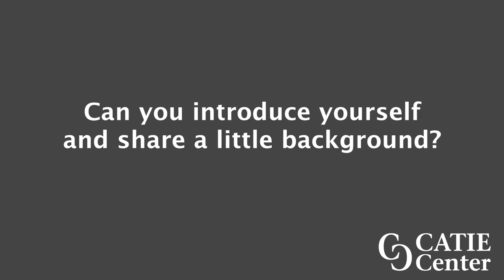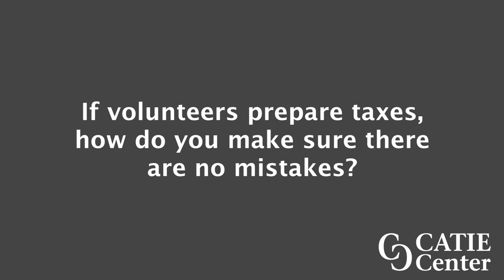Sample Interpretation for Tax Site - Kim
Kim Seward's sample interpretations for the Graduation to Certification "Interpretation Corpus" project.

[Visual Description: A woman with short brown hair with black glasses on top of her head, wearing a black high-neck t-shirt in front of a blue wall There is a line that separates Kim and shows a Chinese-American woman with short black hair and glasses, she is wearing a black sweater with a colorful scarf wrapped around her neck and standing in front of a white wall. The CATIE Center logo is in the lower right of the screen as a watermark.]